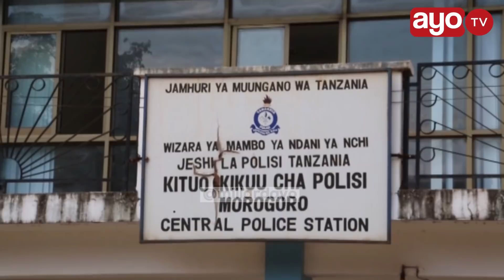MASHABIKI WA YANGA WALIOFANYIA FUJO MASHABIKI WA SIMBA WANATAFUTWA NA POLISI